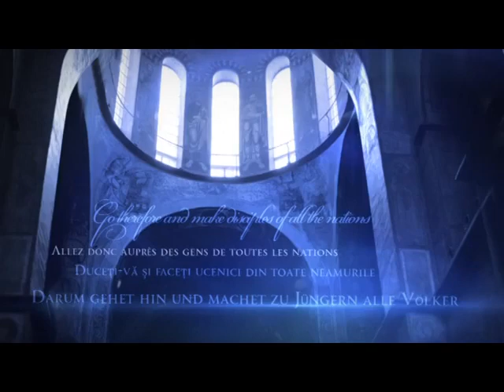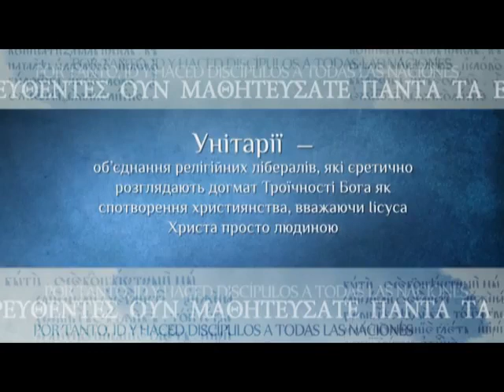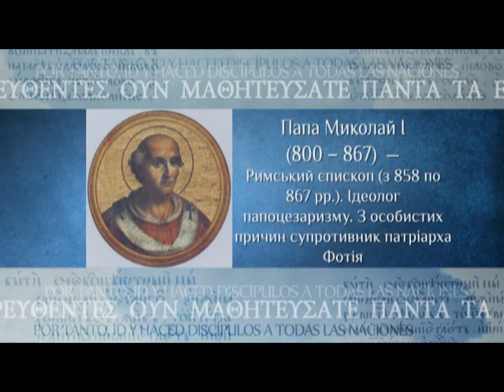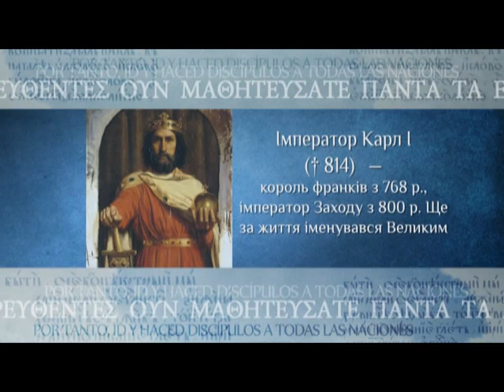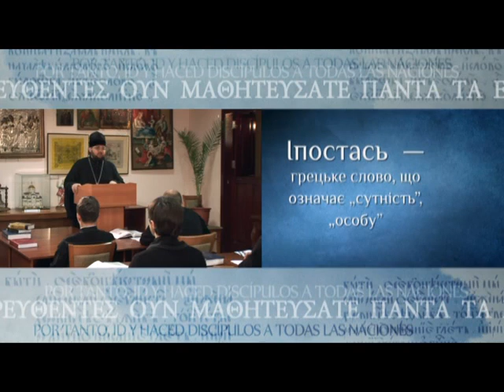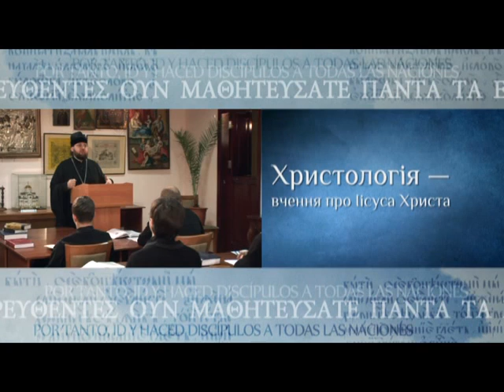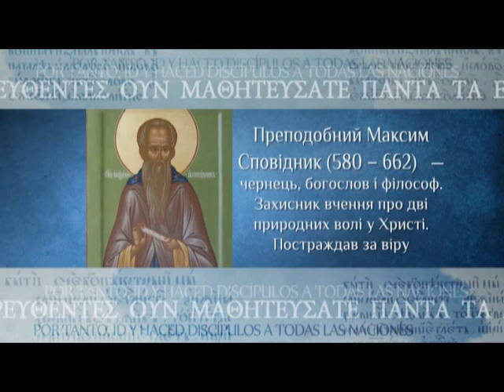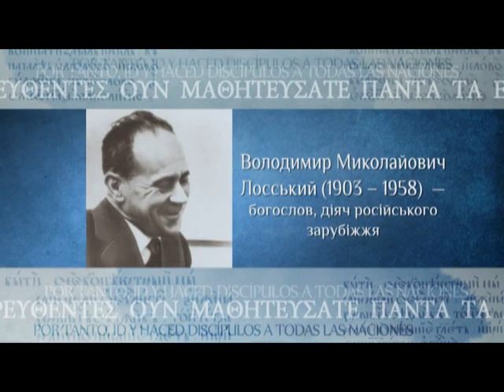Догматичне богослов'я (ч.7). Лектор - єп. Сильвестр (Стойчев)